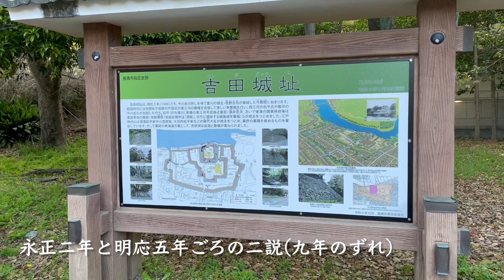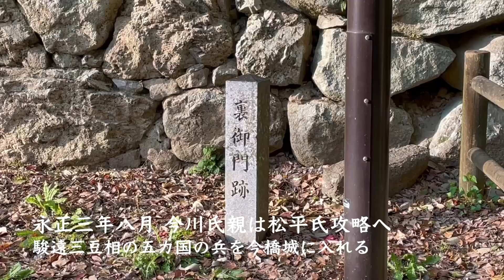【肥前ことば】吉田城（三河国）【今橋城】【市史跡、続日本100名城】【鉄櫓】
今川氏と松平（徳川）氏の、攻防の地となった城です。
酒井忠次・家次 親子や池田輝政が城主となりました。
池田輝政によって大拡張されましたが、未完成のまま明治に至っています。

【参考文献】
[1] 日本城郭体系 第9巻 静岡・愛知・岐阜、新人物往来社、昭和五十四